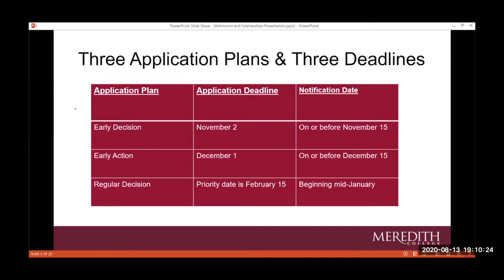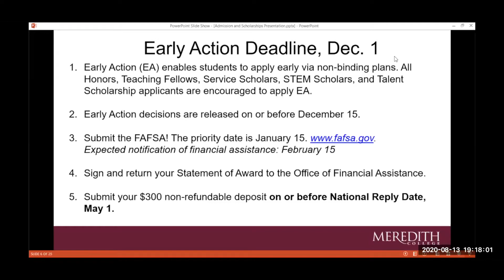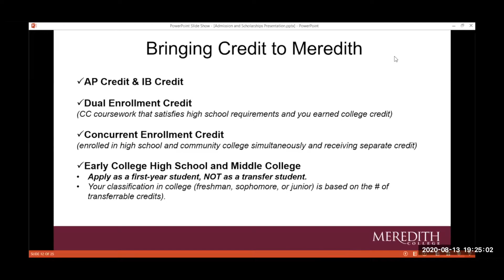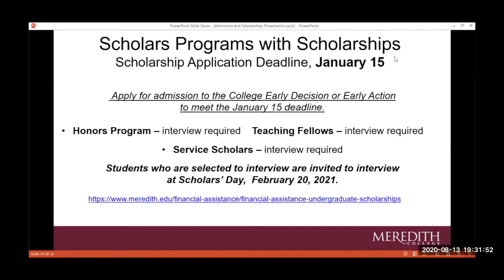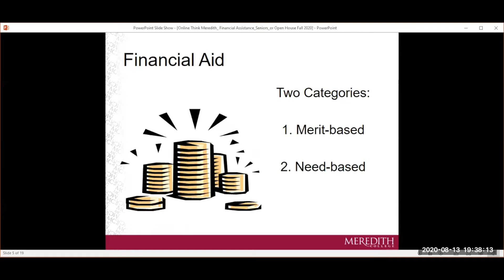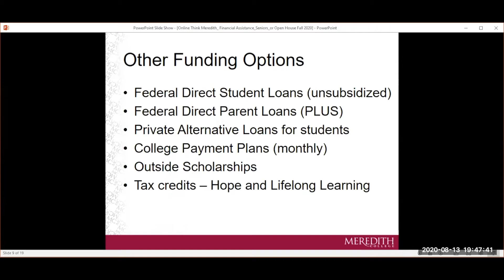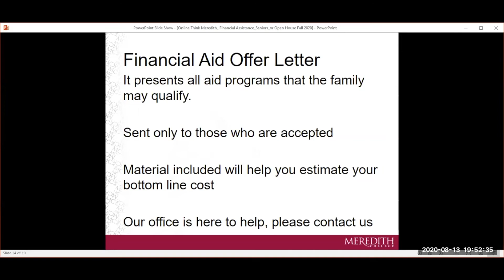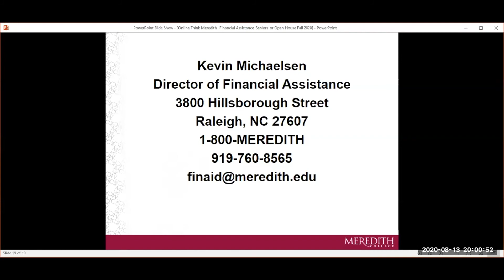Applying for Admission & Financial Aid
Join Director of Admissions Shery Boyles and Director of Financial Assistance Kevin Michaelsen as they share information about their respective departments and answer questions from prospective students. Not sure who your Admissions Counselor is?